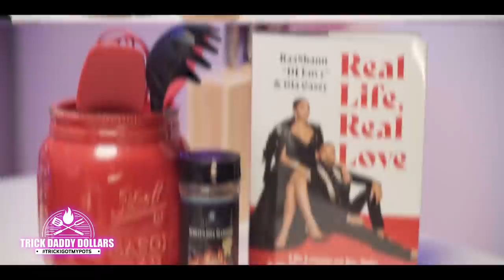Trick Daddy I Got My Pots W/Dj Envy Episode 14 Pork Chops, Grits and Eggs